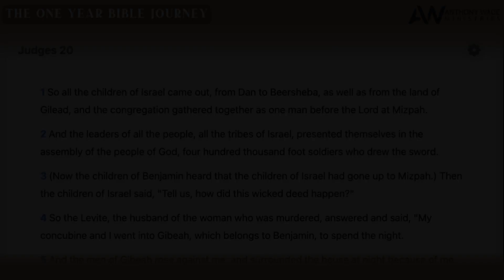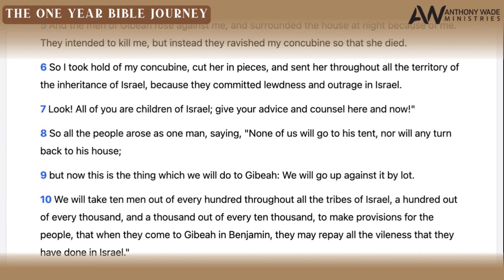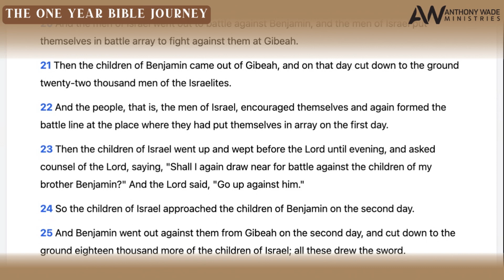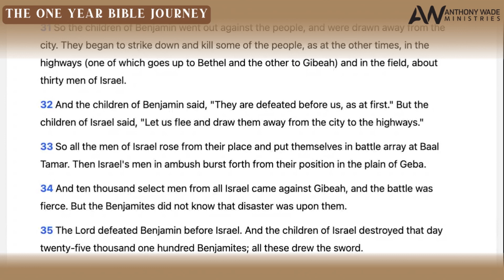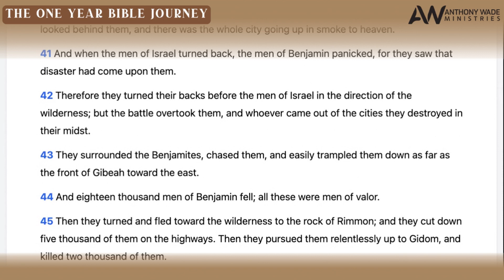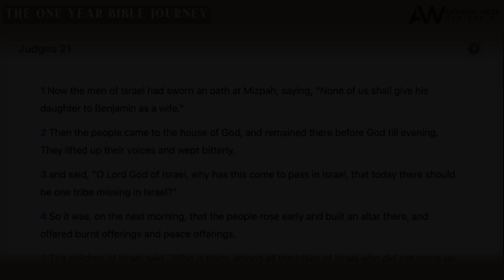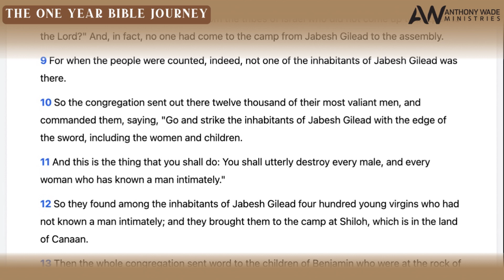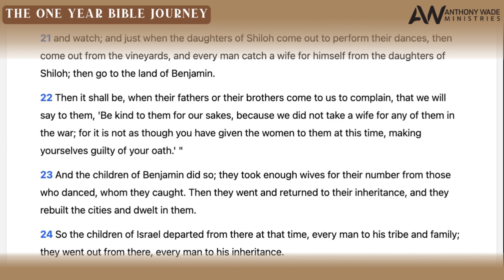The One Year Bible Journey: Day 89 – March 30 – Judges 20-21 – Israel's War With the Benjamites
IN THIS EPISODE:
1. Israel’s War with the Benjamites
2. Wives Provided for the Benjamites